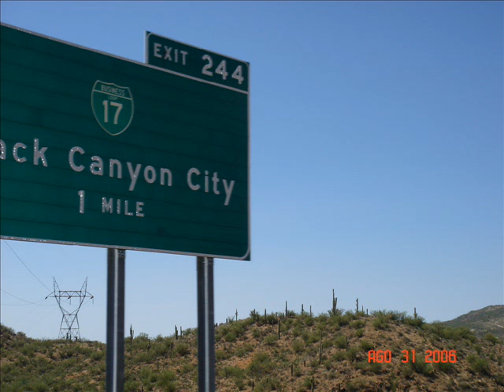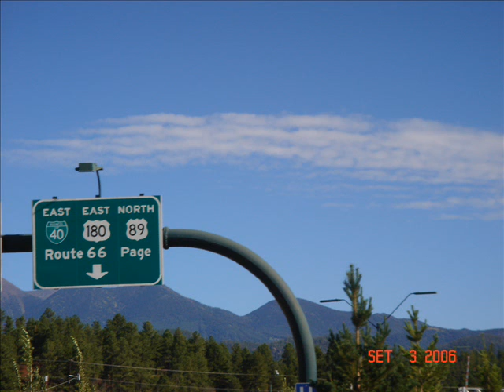paesaggi bellissimi del mondo Arizona America 5